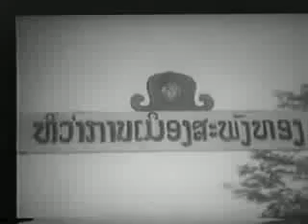ປະຫວັດສາດລາວ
Video ນີ້ຈະເຮັດໃຫ້ທ່ານໄດ້ຮຽນຮູ້
ແລະເຂົ້າໃຈປະຫວັດສາດລາວ
ຢ່າງຖືກຕ້ອງຕາມຄວາມເປັນຈີງ